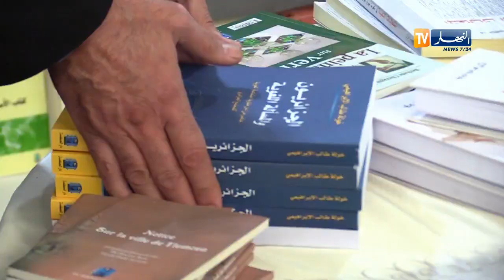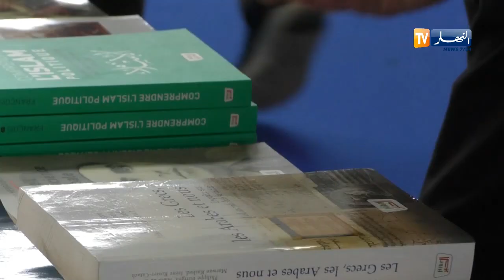سيلا 2018: الكتاب السياسي خارج إهتمامات الجزائريين